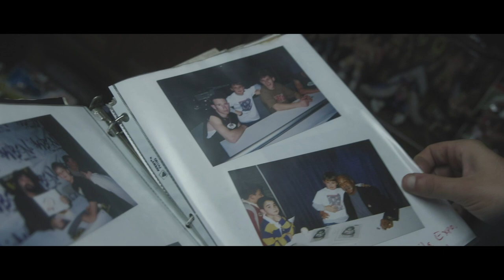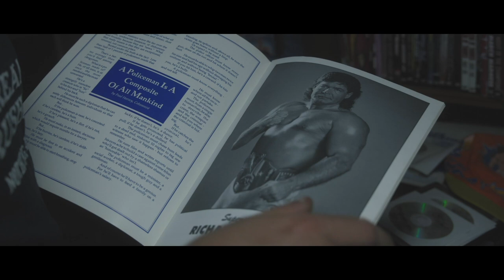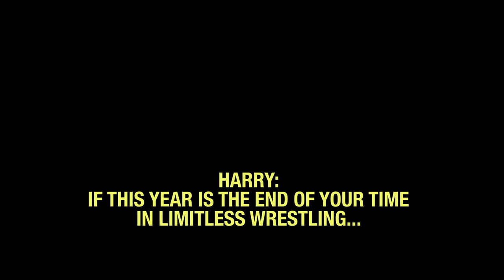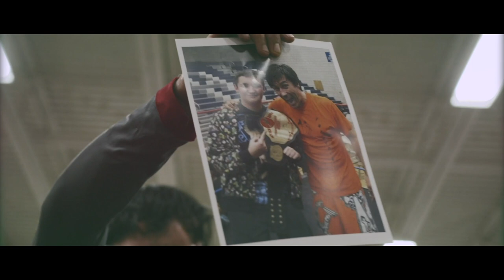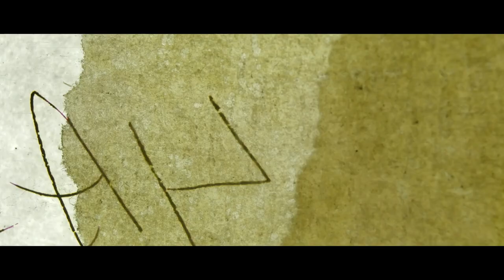Anthony Greene Documentary - "I'm Just Faking It" by Harry Aaron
"I'M JUST FAKING IT" tells the story of a super fan trying to become a superstar, with nearly a decade of archives and interviews with Anthony Greene.